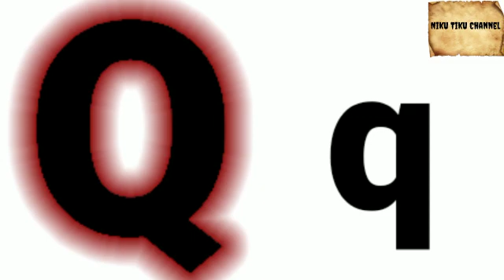A to Z|002|Captain and Small A to z || learning video@nikutikuchannel